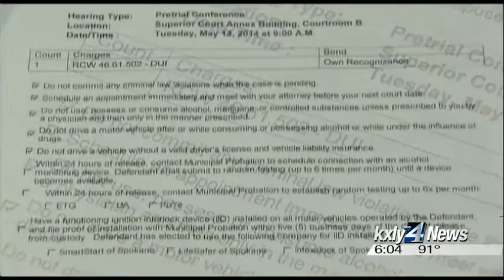Trial begins for Spokane attorney facing rape, kidnapping charges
Spokane attorney Bob Caruso, suspected of kidnapping and raping a car crash victim, is finally getting his day in court. KXLY4's Jeff Humphrey reports.